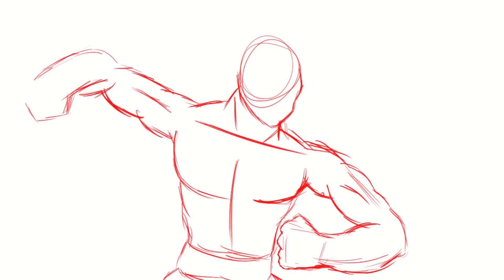Gogeta speed drawing